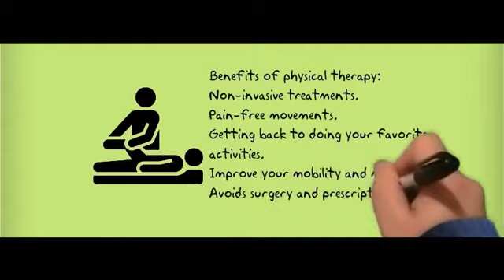October is National Physical Therapy Month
A time to celebrate those who work to rehabilitate us, to bring us back to normal and do our daily activities and favorite sports. They help take the pain away and share all the knowledge about the condition we go through, so why not celebrate them with a special month? October is the national physical therapy month.